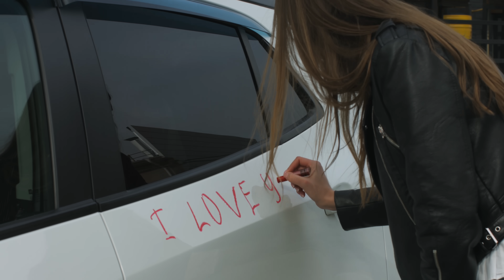Манвел Пашаян - «ДЫХАНЬЕ ЗАТАЯ» ПРЕМЬЕРА 2020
Дорогие друзья представляю Вашему вниманию новый клип на романтическую композицию
«ДЫХАНЬЕ ЗАТАЯ»

Выражаю огромную благодарность всем, кто принимал участие в этом проекте.

Текст:                                    Игорь Блоцкий

Аранжировка:                    Джасур Бадалбаев

Гитара:                                  Тигран Шахунц

Режиссер:                            HTcinema

В ролях:                                 LEON SHOW

                                                 Мария Понтаева

         ДЫХАНЬЕ ЗАТАЯ
Мы по радуге идём
За руки вдвоём,
Любовь теперь наш дом.
Нам не надо даже слов,
В глазах горит любовь,
Мы выше облаков.

Ты капелькой дождя,
Поцелуй меня,
Девочка моя.
Я радугой цветной,
Мир разукрашу твой
И будешь ты со мной.

         Припев
Я дыханье затая,
Так чувствую тебя,
Как любишь ты меня.
Ты смотришь мне в глаза,
Мелодией дождя,
Поёшь: "Люблю тебя я!".

Я касаюсь губ твоих,
В объятьях ты моих,
Весь  мир  для  нас  двоих.
Есть лишь только ты и я,
Моя  любимая,
Ты  Богом  мне дана.

Твой воздушный поцелуй
В сердце я ловлю
Я за тобой иду.
Ты помадой по стеклу
Напишешь "I love you!",

         Припев.